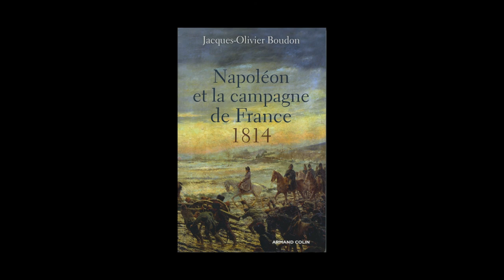Jacques-Olivier Boudon - Napoléon et la campagne de France, 1814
Jacques-Olivier Boudon vous présente son ouvrage "Napoléon et la campagne de France, 1814" aux éditions Armand Colin.
Notes de Musique : Jason Weinberger - Mahler - Symphony no. 5, I. Trauermarsch.